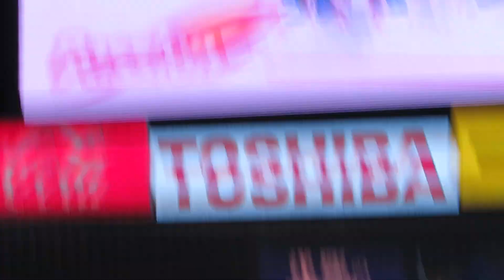【2021 yakult passion 】誰が出てくる？ 新メンバー 9KAZUKI 先輩メンバー 4MIYU でした！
2021/5/26 神宮球場
東京ヤクルトスワローズ
《セ・パ交流戦》
日ハム2回戦イニング間
誰が出てくる？ passion
2021新メンバー